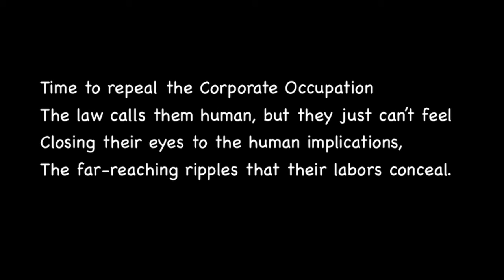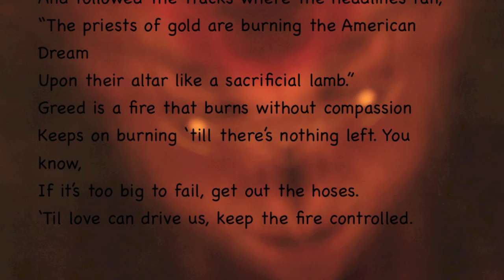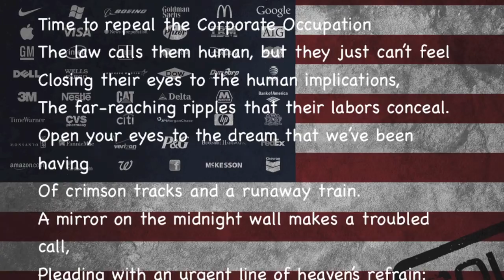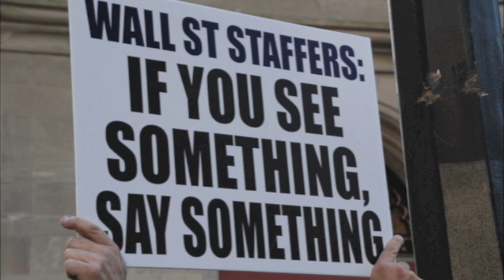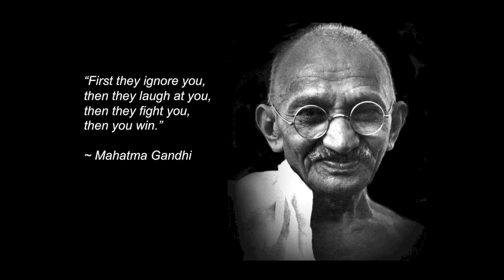If You See Something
Saturday night I was headed into Boston
Wheels on a road at dusk down a hill.
Parked my car at the Alewife station
And wound my way down to the token man’s till.
Dropped my coin in and I headed to the platform
To wait for wail of the Red Line train.
A poster on the far side wall of the tunnel called,
Pleading with an urgent 9/11 refrain:

If you see something, say something.
Peace means sometimes you’ve got to speak up.
Raise up your voice for the country you love.

I picked up a copy of the Metro in the train car
And followed the tracks where the headlines ran,
“The priests of gold are burning the American Dream
Upon their altar like a sacrificial lamb.”
Greed is a fire that burns without compassion
Keeps on burning ‘till there’s nothing left. You know,
If it’s too big to fail, get out the hoses.
‘Til love can drive us, keep the fire controlled.

Peace means sometimes you’ve got to stand up.
Just bearing witness is not good enough.

Time to repeal the Corporate Occupation
The law calls them human, but they just can’t feel
Closing their eyes to the human implications,
The far-reaching ripples that their labors conceal.
Open your eyes to the dream that we’ve been having
Of crimson tracks and a runaway train.
A mirror on the midnight wall makes a troubled call,
Pleading with an urgent line of heaven’s refrain:

Peace means sometimes you’ve got to wake up.
The wheels are turning and we’re not giving up.

*Attention iPad/iPhone users: Due to limitations in the YouTube app, the link above may not work, in which case you can simply copy and paste the link's web address into your web browser. That will take you where you need to go.